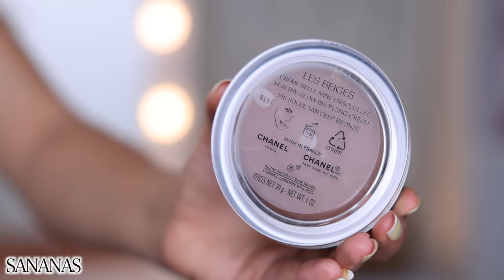Je re teste et juge les BEST SELLERS de l'époque !(OMG plus de 10 ans après!)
Ces produits étaient les meilleures ventes il y a au moins 10 ans ! Je réessaie tout et je vous dis ce que j'en pense !
𝗣𝗥𝗢𝗗𝗨𝗜𝗧𝗦 𝗤𝗨𝗘 𝗝'𝗨𝗧𝗜𝗟𝗜𝗦𝗘 𝗗𝗔𝗡𝗦 𝗟𝗔 𝗩𝗜𝗗𝗘𝗢

💅 Je porte le vernis Manucurist semi permanent Mimosa 💛

𝗦𝗢𝗠𝗠𝗔𝗜𝗥𝗘
00:00 Intro
00:55 Baume lèvres
01:31 Crème contour yeux
03:57 Primer teint
07:02 Fond de teint
11:10 Anti cernes
13:29 Pinceau
14:35 Poudre
16:17 Sourcils
18:03 Bronzers
22:07 Blushs
28:12 Highlighters
30:31 Brume fixatrice
30:57 Primer yeux
32:00 Fards paupières
37:15 Eyeliner
38:24 Mascara
40:46 Crayon à lèvres
42:19 Rouge à lèvres

𝗠𝗘𝗦 𝗙𝗔𝗩𝗢𝗥𝗜𝗦 𝗠𝗔𝗬𝗕𝗘𝗟𝗟𝗜𝗡𝗘 & 𝗘𝗦𝗦𝗜𝗘 :